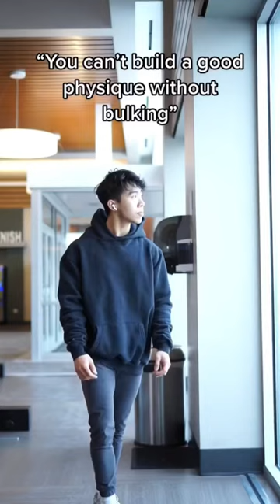You can’t build a good physique without bulking